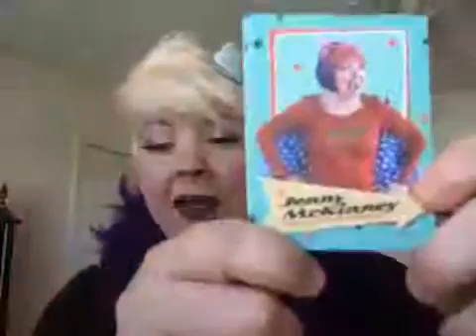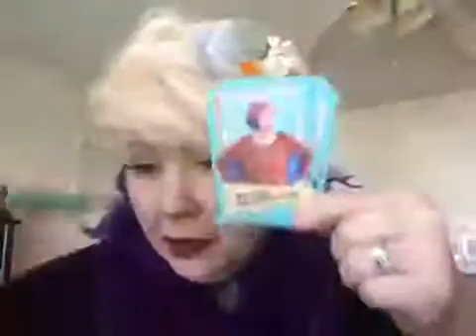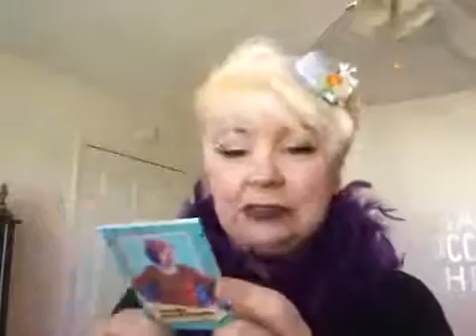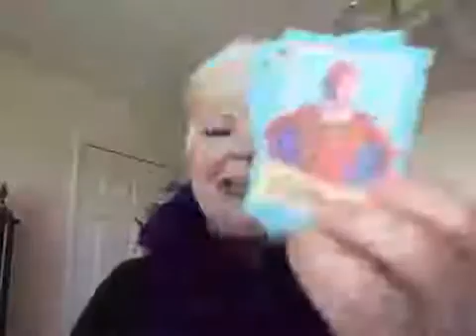Boas and Baby Hats and ....a glittered biscuit.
Jenny McKinney, Fun, Funny, Comedy, Motivational,